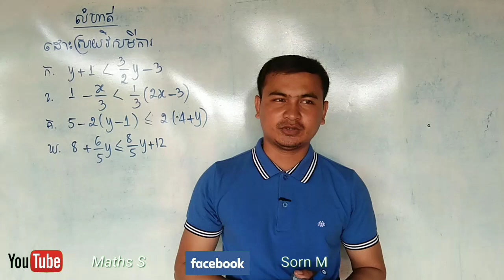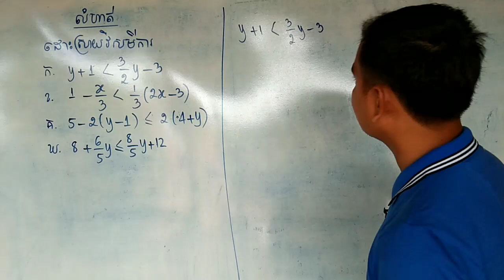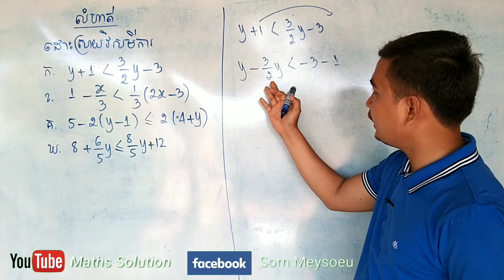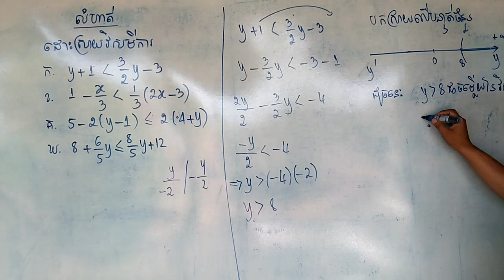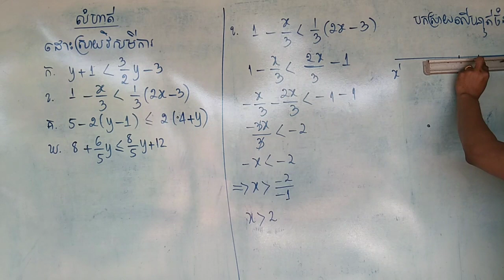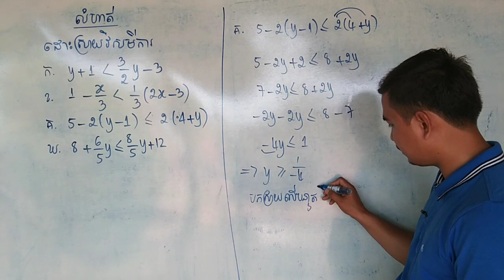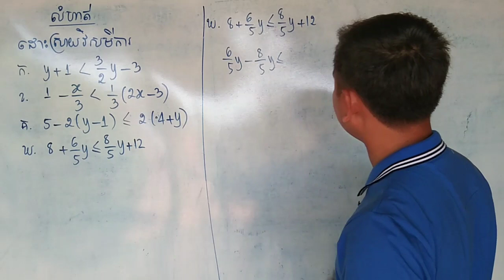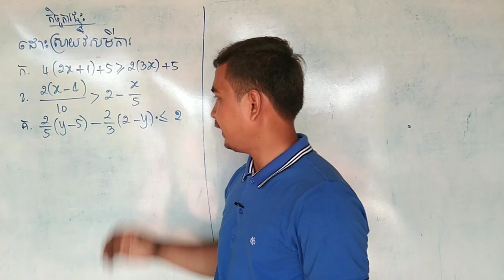វិសមីការ|វិសមីការដឺក្រេទី១មាន១អញ្ញាត|ដោះស្រាយវិសមីការ ភាគទី៣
សួស្ដីប្អូនៗសិស្សានុសិស្សទាំងអស់គ្នា! វីឌីអូនេះមានគោលបំណងចង់បង្ហាញអំពីមេរៀននិងដោះស្រាយវិសមីការ។

ខ្ញុំសូមអភ័យទោសផងដែរនូវកំហុសឆ្គងដែលកើតឡើងដោយអចេតនានូវចំណុចណាមួយ។ហើយក៏សូមអរគុណលោកអ្នកដែលបានទស្សនាវីឌីអូរបស់ខ្ញុំតាំងពីដើមរហូតដល់ចប់។
Hello everyone, this video I want to show you about the lesson and solution unequation. And I hope that this video can help you to increase your knowledge.